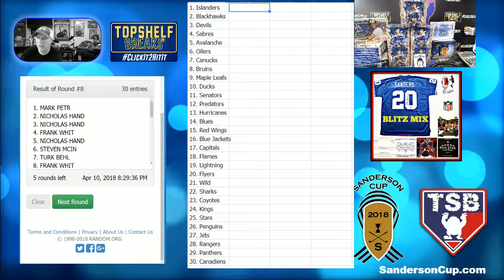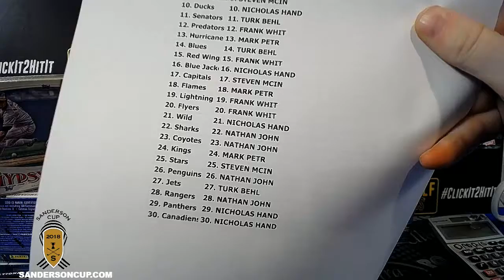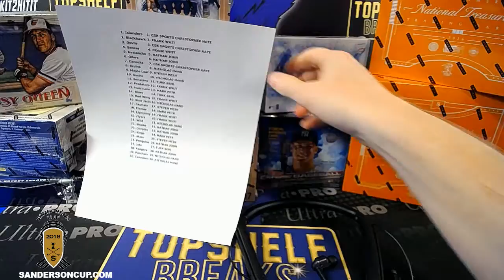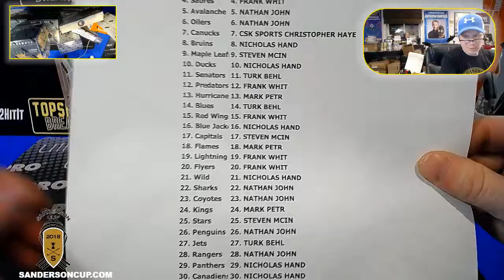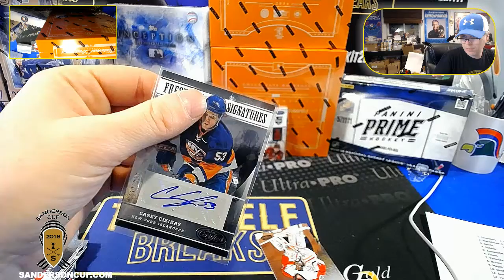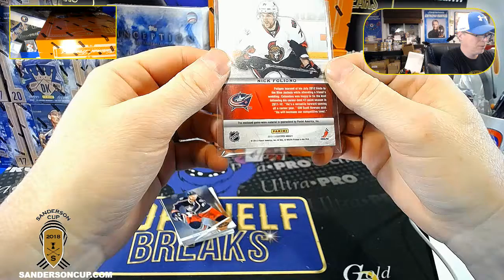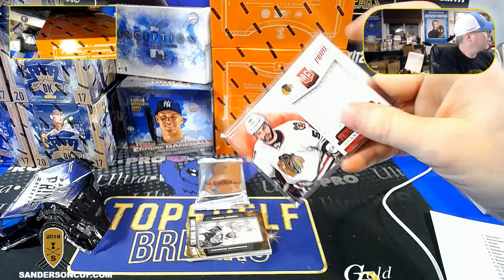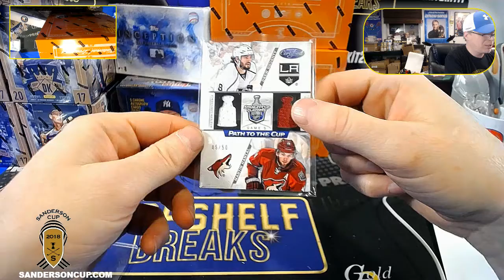TRIPLE TEAM HOCKEY FROM TSB NATE MONDAYS